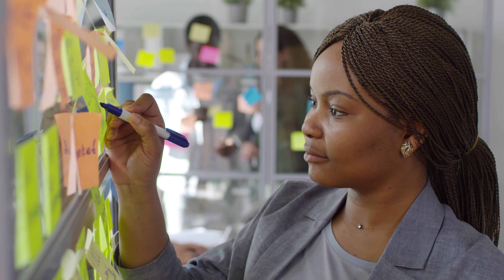CFBP Teaser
If you’re a woman who likes truthful and provocative ideas and dares to have her own thoughts, you might belong here with us.

This is a site for strong women who are also imperfect.

This is a place where you will get lifted up when you stumble. Because we all stumble. Sometimes we even fall.

And if you want to, this is also a place where you can lift others up, women just like you, with your insights and your answers.

If you to live life on your own terms, if you want to be kinder to yourself and if you’re not bound by what people think of you or what they think you should be, then Welcome!